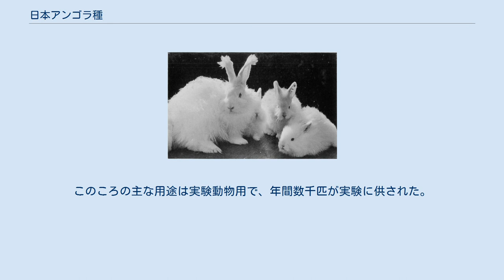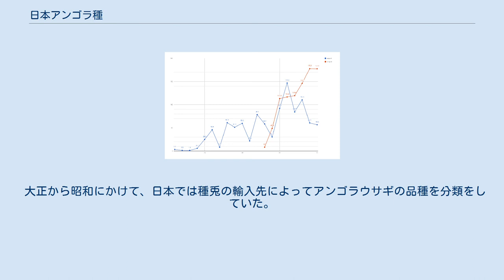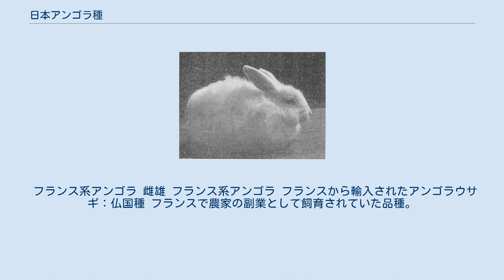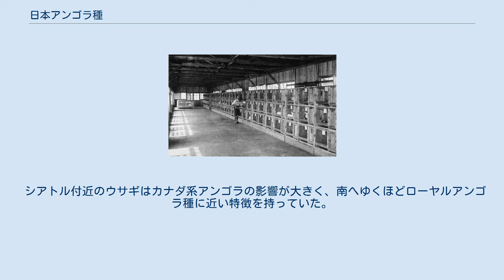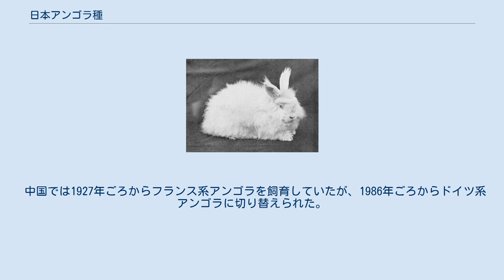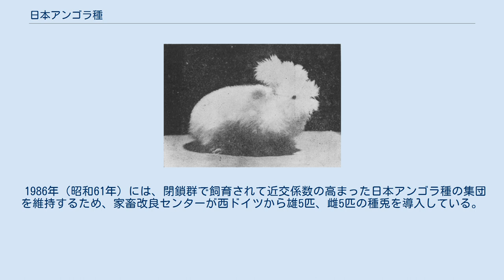日本アンゴラ種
1960年（昭和35年）1月 海外諸国におけるアンゴラウサギの飼育概数（単位：万匹）各国大使館年次統計資料に基づき調査 日本アンゴラ種（にほんあんごらしゅ）は、被毛利用を目的として日本で独自に改良されたカイウサギ、アンゴラウサギの品種。
 日本白色種と同様、白い毛に赤い目のアルビノを固定させた品種であり、雪白色の被毛、清玲石竹色の目と称された。
イギリス系のアンゴラウサギ、ローヤルアンゴラ種を基に、フランス系アンゴラ、カナダ系アンゴラ3品種の優欠点を取捨選択して改良されたのが本品種である。
 アンゴラウサギの品種としてはアメリカのウサギ協会、アメリカン・ラビット・ブリーダーズ・アソシエーション（ARBA）で公認されているイングリッシュアンゴラ・フレンチアンゴラ・サテンアンゴラ・ジャイアントアンゴラの4品種がよく知られているが、日本アンゴラ種はジャイアントアンゴラと同じ採毛を目的とした毛用種で、アンゴラ兎毛と呼ばれる長い被毛を毛糸や毛織物の素材として利用するために改良された家畜・産業動物であり、主に愛玩を目的として改良された他の3品種とは改良目的が異なっている。
 昭和初期にはじまった採毛を目的としたウサギの飼育、採毛養兎の普及によって、1960年（昭和35年）には国内の飼育数が約72万匹となり、フランスの約40万匹を大きく上回って、日本がアンゴラウサギの飼育数世界一となった。
 しかし昭和30年代、日本はアンゴラ兎毛の輸出国から輸入国に転換し始めており、中国やフランスなどからの輸入や、農業経営の変化により日本の採毛養兎は徐々に衰退していった。
日本アンゴラ種は、日本がかつて世界有数のアンゴラ兎毛の生産国であったことの生きた証拠でもある。
 「日本アンゴラ種」命名以前、昭和24年に作られたアンゴラ日本種（ローヤルアンゴラ種とカナダ系アンゴラの交配種） 1925年（大正14年）にイギリスからローヤルアンゴラ種が輸入されて以降、日本の採毛養兎は主にローヤルアンゴラ種の飼育、改良によって発展してきた。
1935年（昭和10年）ごろに日本で飼育されていたアンゴラウサギの9割がローヤルアンゴラ種で、残り1割がフランス系アンゴラとカナダ系アンゴラだったといわれる。
 「日本アンゴラ種」と命名されたのは戦後の1951年（昭和26年）だが、それ以前から改良が進んでいた。
輸入当初のローヤルアンゴラ種が体重2.5キログラム前後、年間産毛量250グラム前後であったのに対し、1938年（昭和13年）ごろの千葉畜産試験場調査では体重3.0キログラム前後、年間産毛量350グラム前後となっている。
 動植物の品種改良の方法として、二十世紀初頭からメンデルの法則に基く科学的な改良が行われるようになっていたが、国内のウサギの品種改良に関しては、1948年（昭和23年）に国立の種兎繋養牧場、長野種畜牧場がウサギの研究、改良を開始するまで公的なウサギの研究機関がほとんど無かったこともあり、学術的、組織的な研究は進んでいなかった。
そのため実際に行われた改良の多くは、ローヤルアンゴラ種にフランス系アンゴラ、さらにカナダ系アンゴラを交配し、昔ながらの経験に基いた「良い親からは良い子」式のやり方で、毛質の良いもの、毛の密度の高いもの、体の大きいものを選りすぐることで日本アンゴラ種が成立したと考えられている。
 戦後は各地で組合が作られて血統登録を行い、組織的な品種改良が行われるようになったため飛躍的に改良が進んだ。
毛質もローヤルアンゴラ種の特徴である細く柔らかいものから、戦後の主要な輸出先であったアメリカの需要に合わせて、やや太めで張りと弾力のあるものに改良された。
1965年（昭和40年）開催の福島県畜産共進会に出品された優秀な日本アンゴラ種の平均体重は、雄4.1キログラム、雌4.4キログラム、もっとも大きなものは5.23キログラムに達し、年間産毛量が700グラムにおよぶウサギもいた。
また、毛質に優れ産毛量も多い日本アンゴラ種の優良種兎は海外からも需要があり、昭和50年代に海外へ出荷されている。
 しかし、国内では採毛養兎の衰退とともに数を減らし、2017年（平成29年）5月の時点で確認されている飼育数は、兵庫県神戸市の六甲山牧場を中心として兵庫県内に約30匹となっている。
小規模な集団で近親交配を繰り返しているため近交係数も高くなっており、絶滅の危機に瀕しているといえる状況であるが、人工的に作り出された品種であるため絶滅危惧種の対象外である。
六甲山牧場では、兵庫県内の農場...